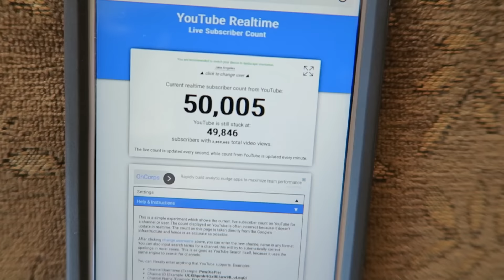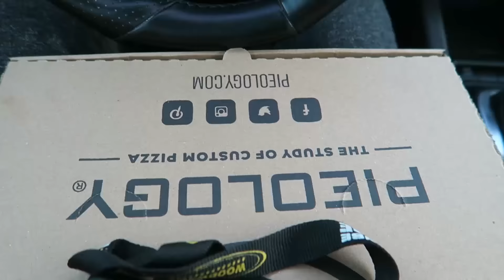HE CANT BE SERIOUS!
Day 2 at the funk bros house ... Went to pro ride and got some clips of everyone// (: GOING to the roman fousey tour tonight.. SO STOKED ! (:

If your still reading this comment, RAINBOW